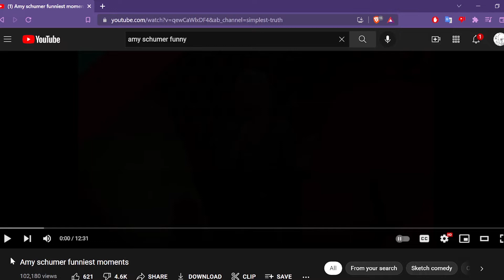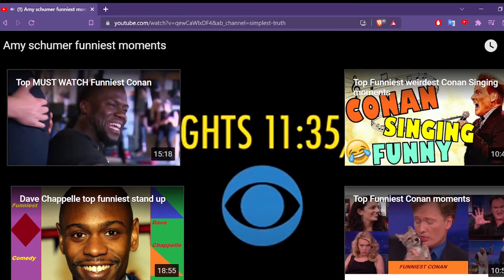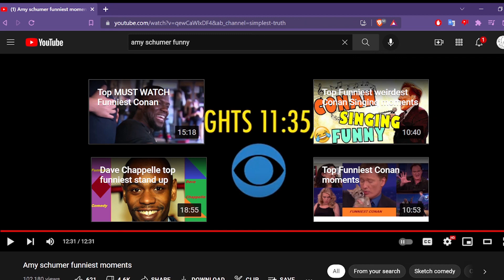Watching Amy Schumer until I laugh